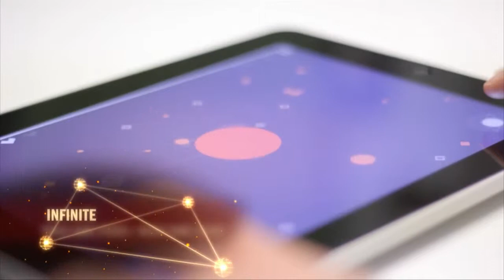CVA's 2013 2014 Part 17 - Best Indie Game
Roger Craig Smith (Batman: Arkham Origins) and Kim Gibson () present the Canadian Videogame Awards for Best Indie Game of 2013 and 2014.